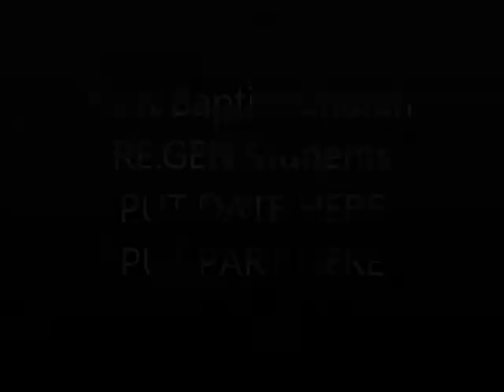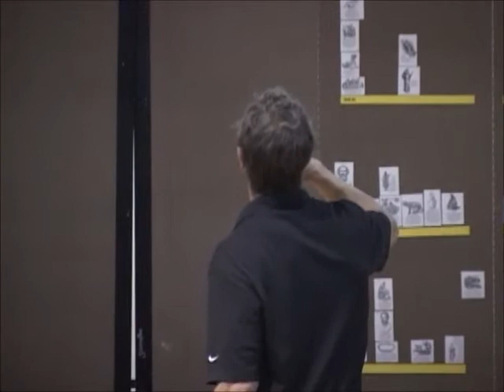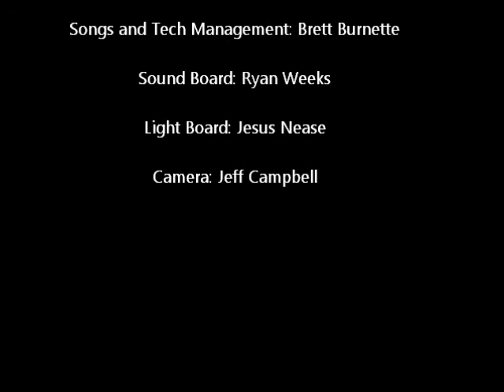Wednesday, January 25, 2012 Part Four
Pastor: Shad Goltz
Singer: Ashlan Strickland
Drummer: Christian Thronton
Guitarist and Band Leader: Mark Akins
Songs and Tech Management: Brett Burnette
Sound Board: Ryan Weeks
Light Board: Jesus Nease
Camera: Jeff Campbell